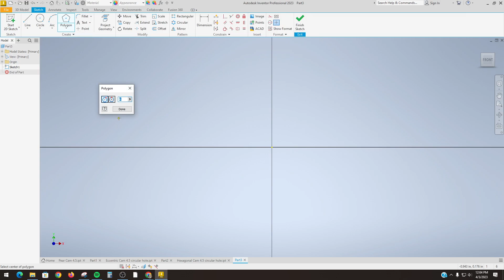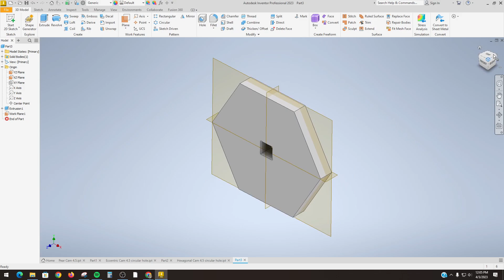Hexagonal Cam with Work Planes - Inventor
IED - Automata Project